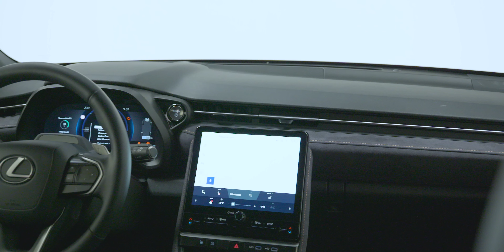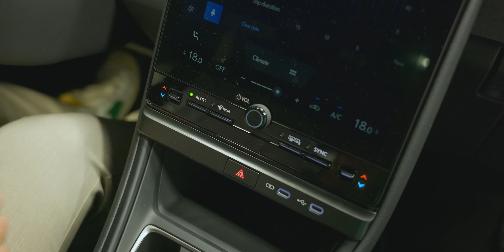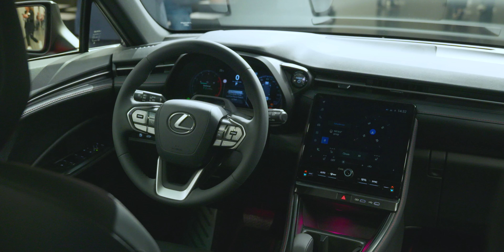LBX. O Lexus mais pequeno de sempre quer conquistar a Europa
Depois de muitos teasers, ficámos finalmente a conhecer o LBX, o modelo mais pequeno de sempre da Lexus e o primeiro modelo da marca nipónica a ser desenvolvido com o mercado europeu em mente.

Construído sobre a plataforma GA-B do Toyota Yaris Cross (ainda que com algumas modificações), o Lexus LBX tem 4,19 m de comprimento, 1,83 m de comprimento e 1,55 m de largura, medidas que o tornam 1 cm mais comprido, 6 cm mais largo e 5 cm mais baixo do que o “primo” da Toyota.

Podem parecer diferenças subtis, mas acreditem que se sentem quando estamos ao lado do novo B-SUV da Lexus, que se destaca precisamente pela postura impactante que apresenta.

Estrutura do vídeo:
00:00 Introdução
02:26 Exterior
07:46 Interior
11:42 Notas finais

Texto e apresentação: Miguel Dias
Cinematografia: Pedro Alves